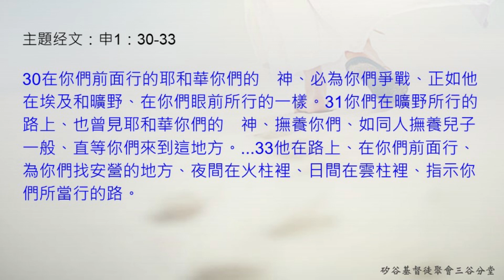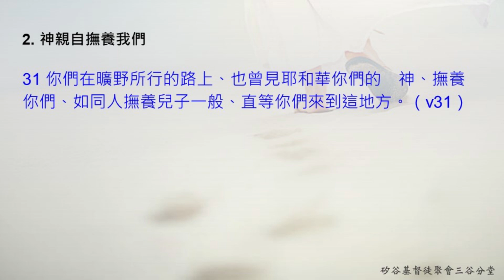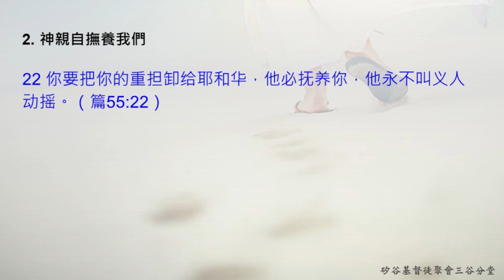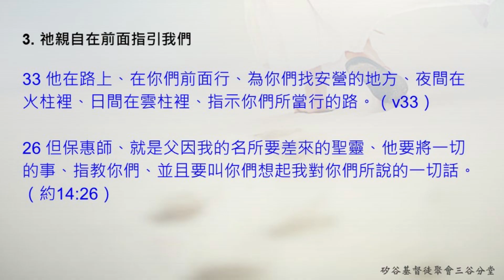三谷分堂主日信息：與 神同行，恩上加恩 20220116 項達君